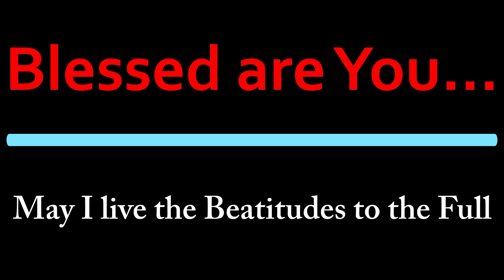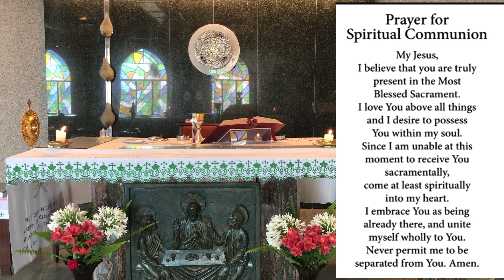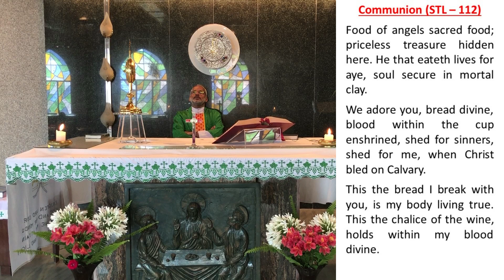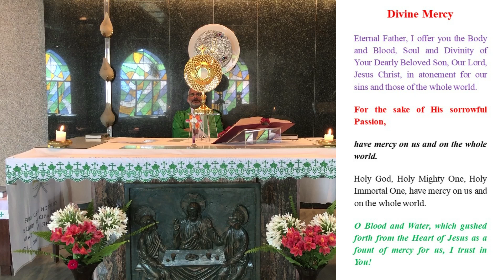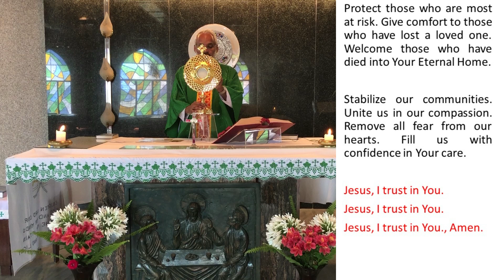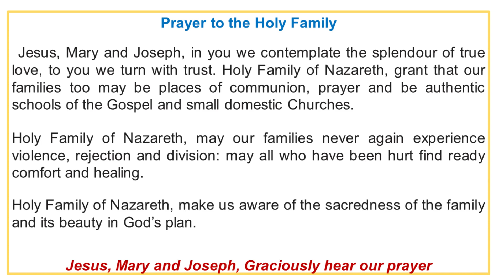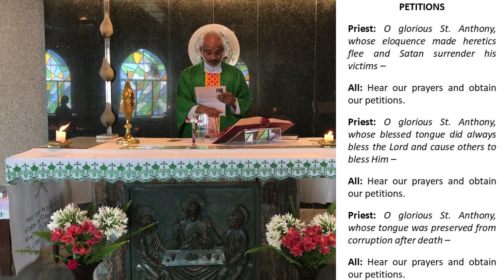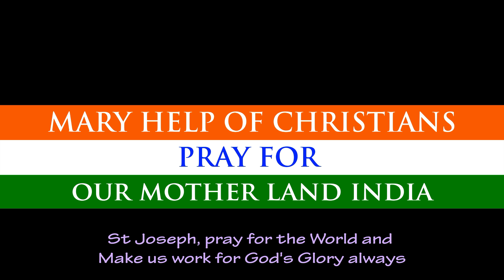DAILLY MASS: MONDAY, 7 June 2021: HOLY EUCHARIST, ADORATION & DIVINE MERCY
First reading
2 Corinthians 1:1-7

God comforts us so that we can console others..

From Paul, appointed by God to be an apostle of Christ Jesus, and from Timothy, one of the brothers, to the church of God at Corinth and to all the saints in the whole of Achaia. Grace and peace to you from God our Father and the Lord Jesus Christ.
  Blessed be the God and Father of our Lord Jesus Christ, a gentle Father and the God of all consolation, who comforts us in all our sorrows, so that we can offer others, in their sorrows, the consolation that we have received from God ourselves. Indeed, as the sufferings of Christ overflow to us, so, through Christ, does our consolation overflow. When we are made to suffer, it is for your consolation and salvation. When, instead, we are comforted, this should be a consolation to you, supporting you in patiently bearing the same sufferings as we bear. And our hope for you is confident, since we know that, sharing our sufferings, you will also share our consolations.

Responsorial Psalm
Psalm 33(34):2-9

  his praise always on my lips;
in the Lord my soul shall make its boast.
  The humble shall hear and be glad.

  Together let us praise his name.
I sought the Lord and he answered me;
  from all my terrors he set me free.

Look towards him and be radiant;
  let your faces not be abashed.
This poor man called, the Lord heard him
  and rescued him from all his distress.

The angel of the Lord is encamped
  around those who revere him, to rescue them.
Taste and see that the Lord is good.
  He is happy who seeks refuge in him.

Or: Mt5:12a
Alleluia, alleluia!
Rejoice and be glad:
your reward will be great in heaven.
Alleluia!

How happy are the poor in spirit
Seeing the crowds, Jesus went up the hill. There he sat down and was joined by his disciples. Then he began to speak. This is what he taught them:
  theirs is the kingdom of heaven.
Happy the gentle:
  they shall have the earth for their heritage.
Happy those who mourn:
  they shall be comforted.
Happy those who hunger and thirst for what is right:
  they shall be satisfied.
Happy the merciful:
  they shall have mercy shown them.
Happy the pure in heart:
  they shall see God.
Happy the peacemakers:
  they shall be called sons of God.
Happy those who are persecuted in the cause of right:
‘Happy are you when people abuse you and persecute you and speak all kinds of calumny against you on my account. Rejoice and be glad, for your reward will be great in heaven: this is how they persecuted the prophets before you.’